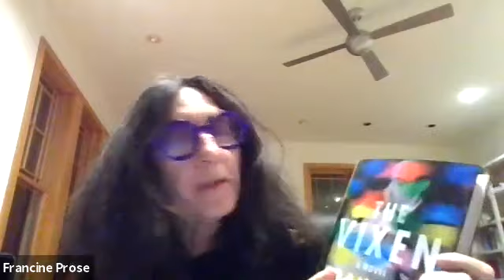Novels and the News: Amitava Kumar with Robert Boynton, Francine Prose, and Parul Sehgal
Greenlight is delighted to welcome back writer and journalist Amitava Kumar for a special panel discussion in honor of his newest novel, A Time Outside This Time. Kumar channels Orwell in a metafictional narrative that follows professor and author Satya in writing a new novel, Enemies of the People, about the lies we tell ourselves and one another. A brilliant interrogation on life in a post-truth era and an attempt to imagine a time outside this one, A Time Outside This Time chronicles a writer’s creative response to the daily onslaught of fake news, memory, and the ways in which truth gives over to fiction. Author and journalist Robert Boynton (The New New Journalism), novelist and critic Francine Prose (The Vixen), and The New Yorker staff writer Parul Sehgal join Kumar for a virtual roundtable on the state of journalism, the power of the novel, and the challenge today of writing fiction in an age when we are surrounded by the fiction that is fake news.

Recorded via Zoom on October 20, 2021.